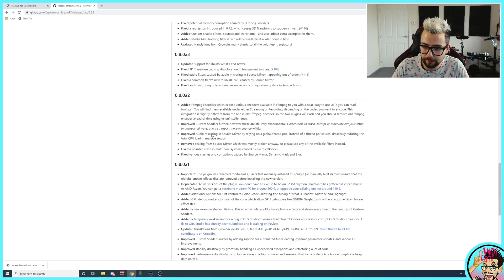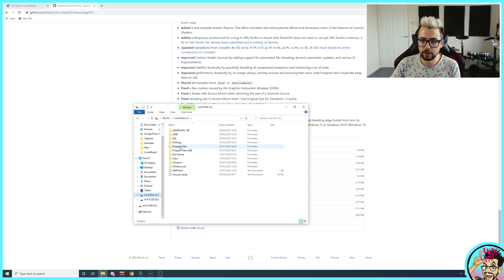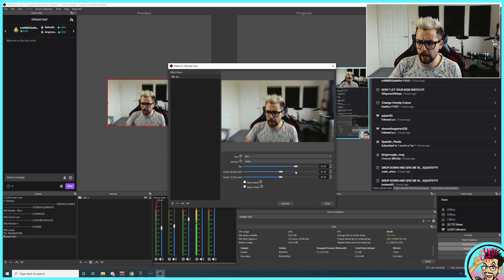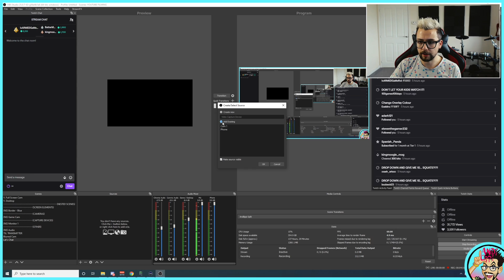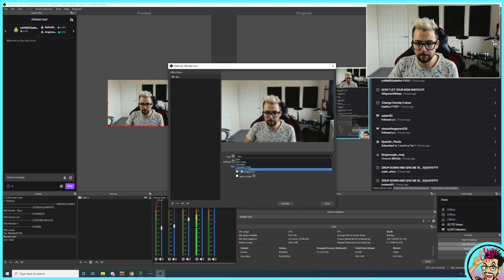Easy BLUR EFFECT PLUGIN For ANY OBS SOURCE!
StreamFX is an awesome suite of plugins from Xaymar. Literally the best tool any streamer could want. Take your stream to the next level and stand out of the crowd with these awesome effects for OBS Studio. I really love this blur effect!

Upgrade Your Streams!

Tools I Can’t Create Without!